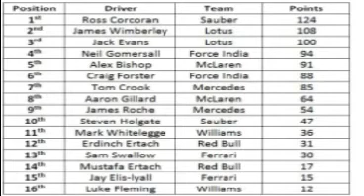UTR Podcast 4: Alonso vs Vettel, Austin and UTR Championship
5th Podcast is here with guests Jack Evans, James Wimberley, Neil Gomersall, Alex Bishop and Jay Ellis-Lyall